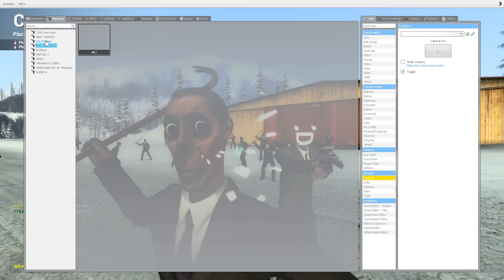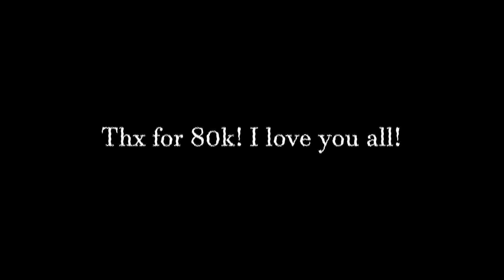Obunga Manhunt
No i don't milk Obunga for content... he milks me for content.

My mic

Thank you alll for 80k! For the people who are reading this description i wanted to let you guys know that i love you allll sooo much! People think that this was my first channel that i made, and think i barely had to put in work... That is actually false! Over the years i have made several youtube channels that i put hours into, only to fail... Never give up when you fail, because the more you fail, the more lessons you learn! I love you all soooo much! :D